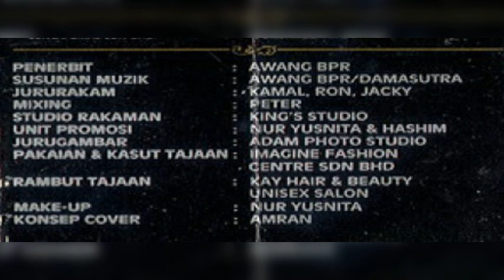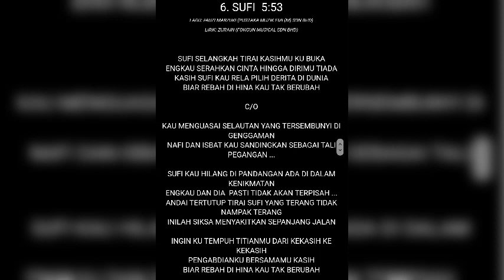Damasutra - Sufi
Damasutra (1993) Kurnia